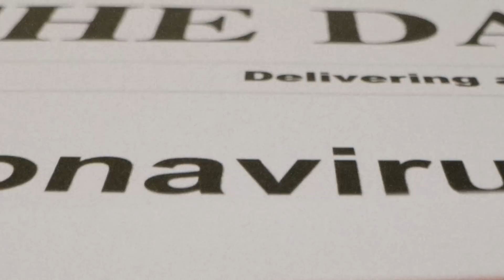Hybrids and Super Soldiers | Tipping Point | End Times Teaching | Jimmy Evans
Today I interview Pastor Billy Crone about the coming genetic apocalypse and how technological advancements are contributing to the end times.

Follow Jimmy Evans on Facebook and Instagram

Jimmy Evans is a long-time pastor, Bible teacher, and best-selling author. He is the Founder and President of XO Marriage, a ministry devoted to helping couples thrive in strong and fulfilling marriages. Along with his wife, Karen, he is the host of MarriageToday with Jimmy & Karen, a nationally syndicated broadcast television program, as well as a weekly podcast with the same name.

For 30 years, Jimmy ministered as Senior Pastor of Trinity Fellowship Church in Amarillo, Texas, where he now serves as Apostolic Elder. He speaks at dozens of live events every year to tens of thousands of people.

Jimmy has written more than 17 books including Marriage on the Rock, The Four Laws of Love, Strengths Based Marriage and Tipping Point.

Jimmy and Karen have been married for 48 years and have two married children and five grandchildren.